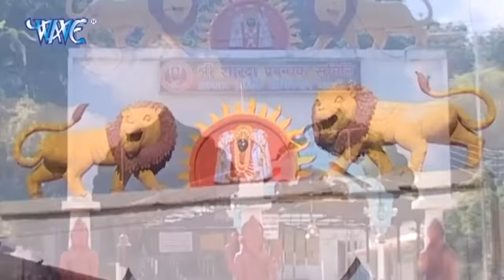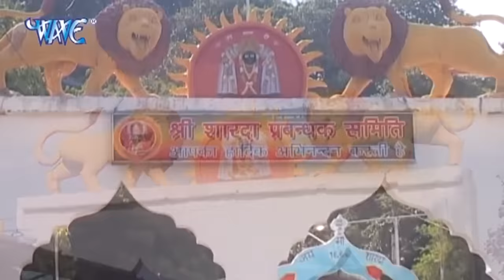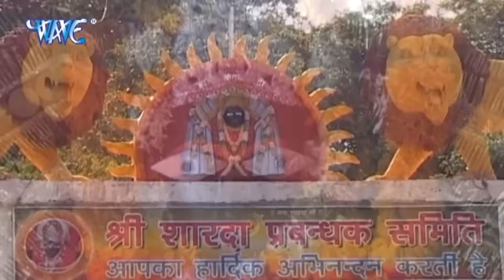आल्हा में संजो बघेल की आवाज में सुनें मैहर वाली शारदा माता की पावन गाथा भाग - २ l SanjoBaghel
Aalha ;- Maihar Wali Sharda Mata
Singer - Sanjo Baghel
writer ;- Sanjay Tiwari
Music ;- Bachcha ji